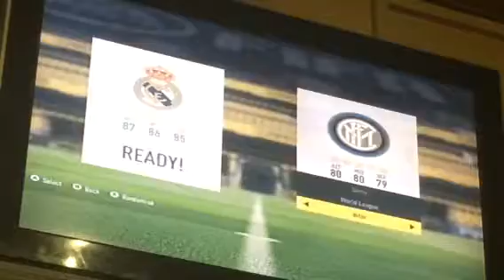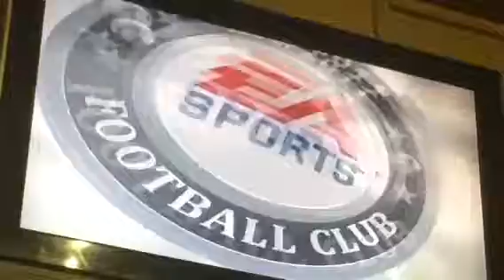Real Madrid vs Inter